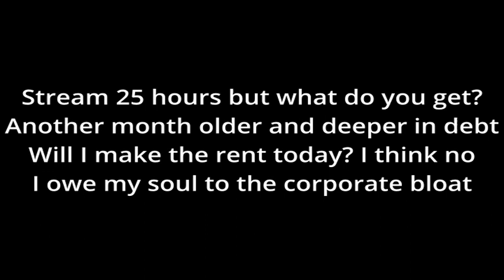CORPORATE BLOAT (TWITCH SUB SPLIT SONG)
Put together a little song to express my frustrations with the way twitch is going as a company.